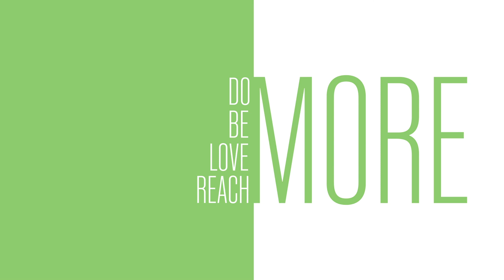MORE: E57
We aren't going to do it perfectly, but we can strive toward loving God with more of our mind as we go through our new series on mental health.